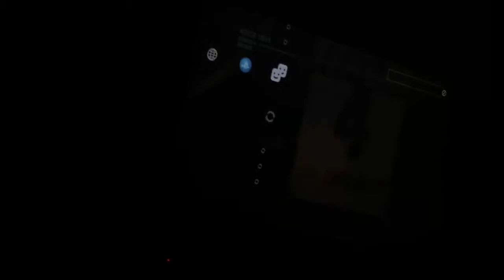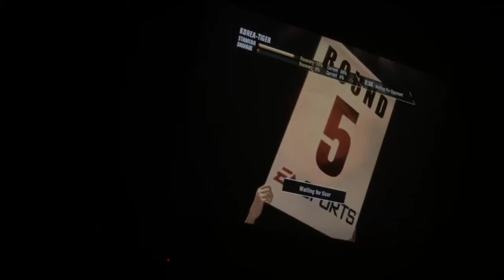Fight Night Champion (PlayStation 3) - vs. SephirothsWrath- (411W-34L)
I do not know who this kid is, but he is an online tryhard and most likely only “wins” fights online due to lag favor.

He messsage me before the fight with some random gibberish. After the fight he said he was "f'd up" and asked for a rematch. I said no.

Then he said he would have lost anyway and told me that my blocking was good.

I blocked him afterwards.